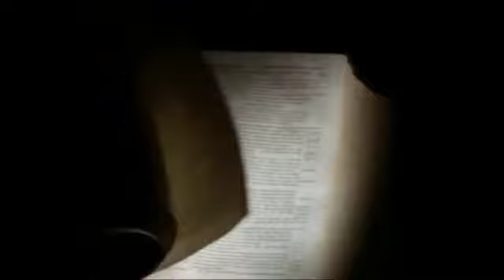MESOPOTAMIA - B52'S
SET TO MESOPOTAMIA